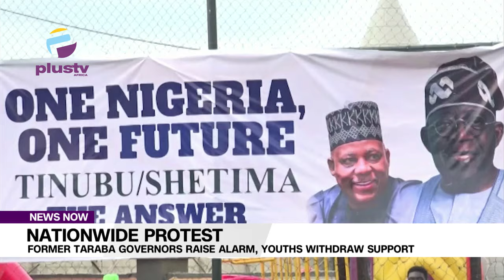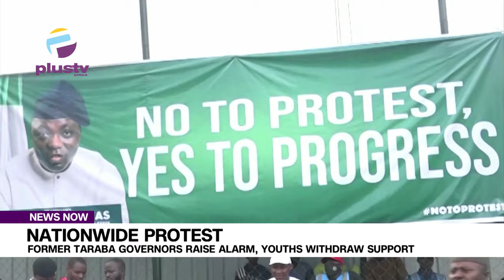Nationwide Protest: Former Taraba Governors Raise Alarm, Youths Withdraw Support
Former Governors in TARABA have raised an  alarm over the planned nationwide protest, describing it as a plot to undermine Nigeria's democratically elected government.
In a surprising turn, key youth groups and student organizations in the state have opted out of the protest.